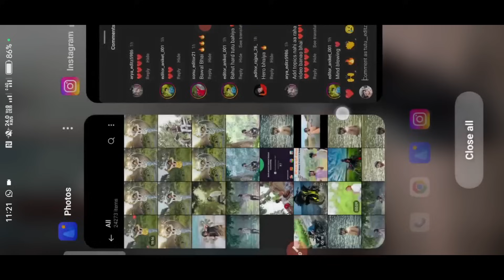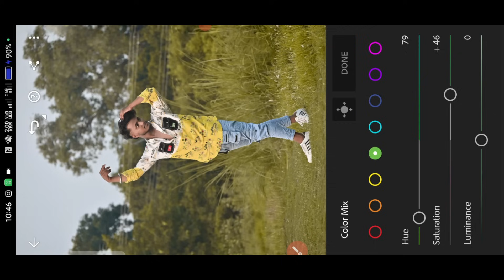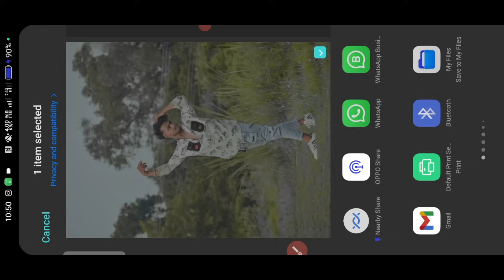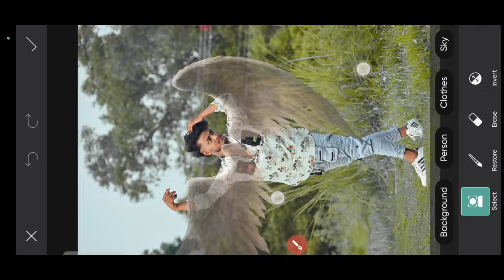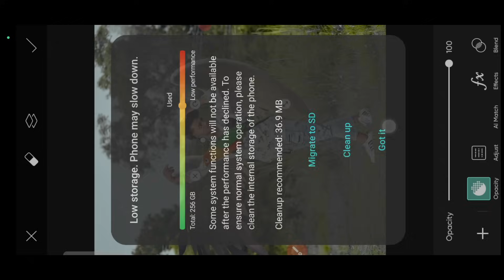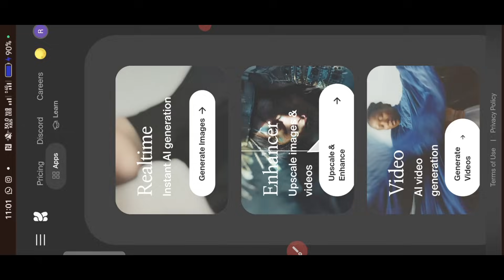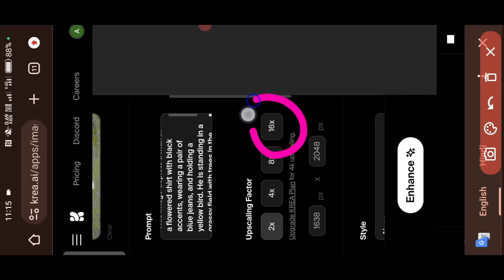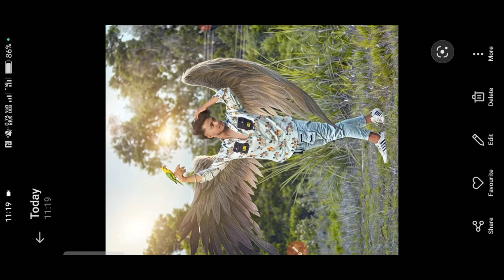Instagram Tranding Photo Editing || 8K Photo Editing || Krea AI Photo Editing New Trick😱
PicSArt,
editing.

Outdoor
Separa ation

Separation

♻️plz sabscribe Chanel bhai🙏🙏🙏